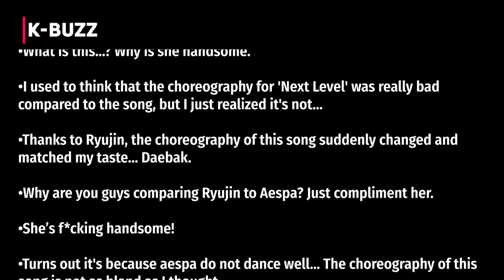Ryujin delights fans by dancing to 'Next Level' but sparks controversy over aespa's dancing skills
Korean netizens frankly commented that Ryujin's cover made them feel that aespa's choreography was less boring.